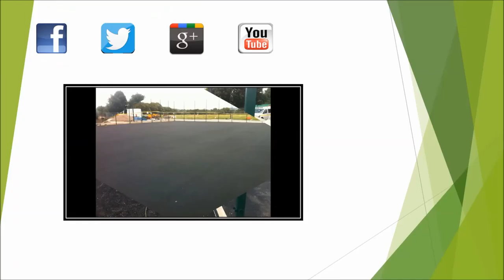Installing New Polymeric Sports Surface Rosedale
Installing New Polymeric Sports Surface Rosedale is presented in this video. Multipurpose surfacing can be used for many activities. When setting up the flooring a macadam sub-base is prepared first. After that the coloured activity surface would be rolled out and secured at the joints and edges, keeping the floor secure and stopping movement. In case you are looking for a more impact absorbing surfacing, a shock pad can be put down underneath; this makes the surface much safer for individuals like younger children. Reactive maintenance can be performed to deal with floors that have been misused or vandalised.

If you are interested in sports, we recommend having a look at this page. Here you can find out all the latest tennis news and headlines.

Regular monitoring is highly advised, in order to minimize serious fixes. Servicing may be needed if grime and dirt make contact with the multi-purpose floor. These types of repairs can be carried out by experts to a high standard so your multi active games space is in perfect condition. Specialist moss and algae treatment is used to remove the contamination from your new polymeric sports surface. The overall performing quality will be improved because of the chemical treatment, making it safe for people using the facility all year long. If you are interested in finding out more information on MUGA maintenance, we recommend this

What this video is about:
Sports surface
MUGA
Multi use games area
MUGA construction
Polymeric surfacing
New sports surface
Installing MUGA surface
Constructing MUGA
EPDM sports surface

It is highly appreciated that you've taken the time to look at this video that we have produced. Any questions that you could possibly have are going to be responded to promptly by one of our skilled specialists. We'd love to read any kind of feed-back which you have, as a way to better our future videos. In the event you enjoyed this, remember to like it plus share it across your social sites.

If you are interested in watching more videos like this, we recommend having a look at this playlist Here you can see more sports surfacing videos.